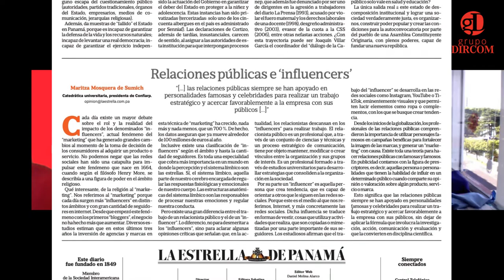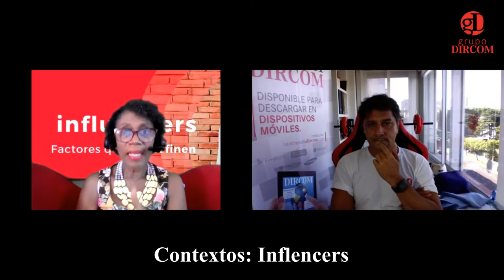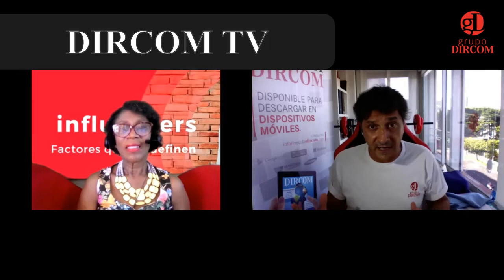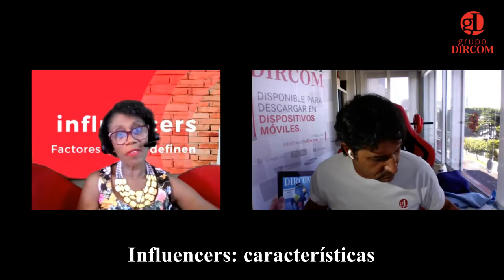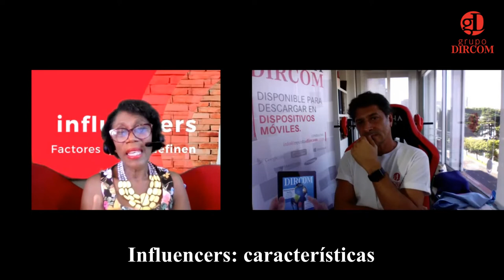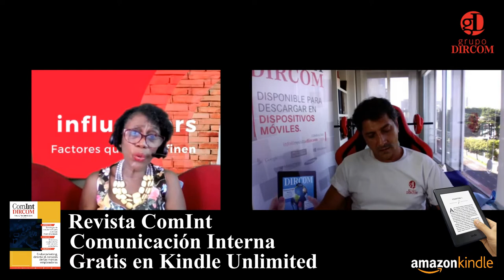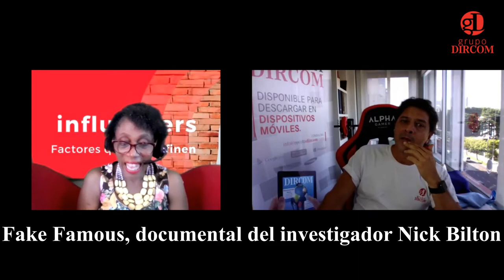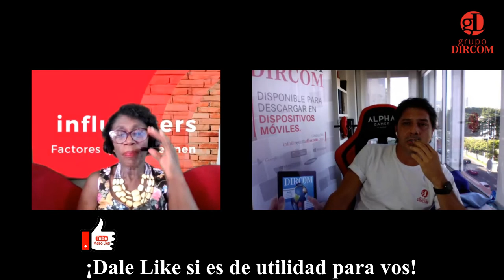Relaciones Publicas & Influencers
Cada día existe un mayor debate sobre el rol y la realidad del impacto de los denominados “influencers”. Pero, ¿cuál es la diferencia entre Relaciones Públicas e Influencers? Índice 👇🏻 :
00:00 Introducción
02:12 Contexto y origen del Influencer
06:26 Características del Influencer
07:19 Influencer: Fenómeno del Marketing
07:56 Dónde surge el Influencer en el siglo XXI
08:33 Pos grado en Influencer
09:23 Escenarios del Influencer
11:01 Diferencias entre el Relacionista Público y el Influencer
17:05 Fake Famous, Investigación de Nick Bilton